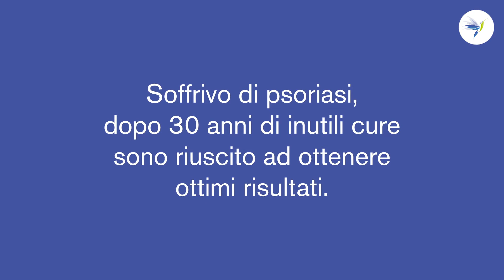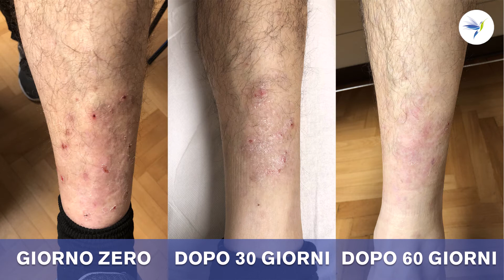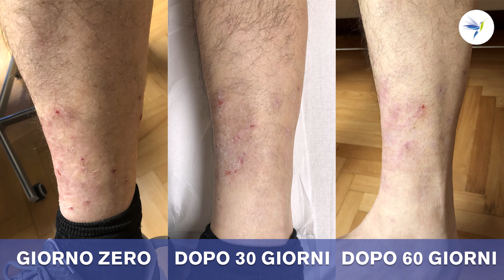Come combattere la Psoriasi in pochi giorni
Come guarire dalla psoriasi in pochi giorni, Marco racconta la sua esperienza con Nutrizionista.Bio
✅ Psoriasi Guarita

«...ho le braccia e le gambe che sono ricoperte di brufoli, di arrossamenti, di chiazze. Sono andato da molti dermatologi per vedere di risolvere questo problema... Non ci sono mai riuscito. Mi hanno sempre fatto fare analisi, mi hanno ordinato delle medicine, delle pomate, mi hanno tolto dei cibi, mi hanno detto "Non devi mangiare questo, non devi mangiare quello e vedi che ti passa" e non mi è mai passato. Non sono mai riuscito a risolvere il problema. Per 30 anni ho fatto mille trattamenti ma non ho mai avuto nessun beneficio, ho solo perso tempo, perso danaro. Ho seguito il regime alimentare che mi ha dato il dr Ippolito, ho preso sempre gli integratori tutti i giorni quelli che mi ha ordinato di prendere e per la prima volta, dopo tanti anni, ho visto dei risultati, ho visto che le mie gambe e le mie braccia cominciavano a guarire. »

Per imparare come Dimagrire Mangiando

Nutrizionista.Bio, il 1° studio professionale per la scienza del dimagrimento, aiuta a dimagrire mangiando a sazietà normali alimenti, senza tisane, sostitutivi o integratori. Perdi dai 4 ai 10 kg già al primo mese.